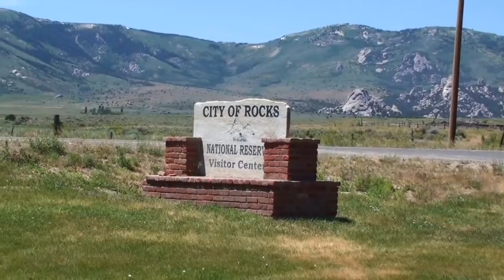City of Rocks NM National Reserve | Idaho | USA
City of Rocks NM  is a beautiful place  in Idaho. Not many people there.

Located less than one hour south of Burley, City of Rocks National Reserve is one of Southern Idaho's best backcountry adventures. The 14,407-acre Reserve is situated at the south end of the Albion Mountains, and features towering granite pinnacles, fins, and domes.

Emigrants of the California Trail (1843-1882) describe the rocks here in vivid detail as "a city of tall spires," "steeple rocks," and "the silent city." Today, this backcountry byway attracts rock climbers, campers, hikers, hunters, and those with the spirit of adventure. There's inspirational scenery, exceptional opportunities for geologic study, and remnants of the Old West awaiting your discovery.

Nearby Castle Rocks State Park exhibits similar scenic beauty, climbing, miles of hiking trails, mountain biking, horseback riding,and shaded picnicking beside Almo Creek. Castle Rocks offers 38 serviced campsites, yurts, lodge, and bunkhouse for overnight guests.

The visitor center for both the Reserve and State Park is located in the historic village of Almo. The center is open seven days a week from mid-April to mid-October, andTuesday through Saturday during the winter months.

The village of Almo was established in 1878, and remains an unincorporated community of deeply-rooted families of cattle ranching heritage. Basic services are available, such as fuel, groceries and camping supplies, restaurants, lodging, post office, and hot spring. nps.gov